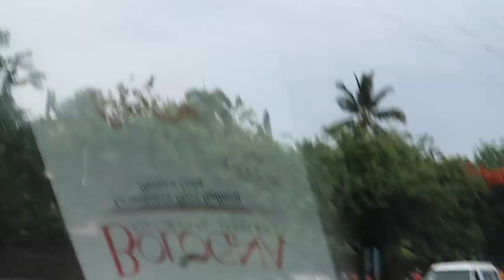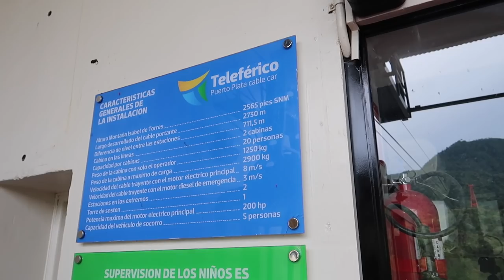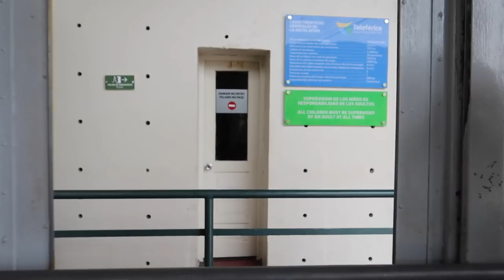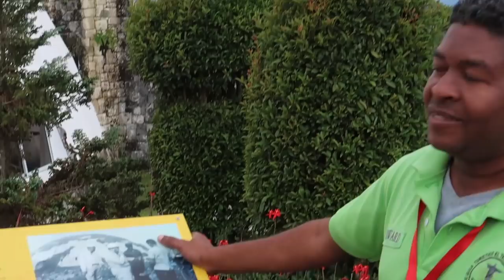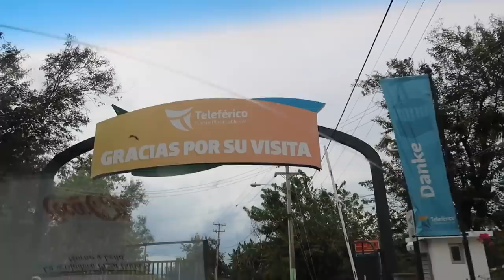SUBIMOS AL TELEFERICO DE PUERTO PLATA